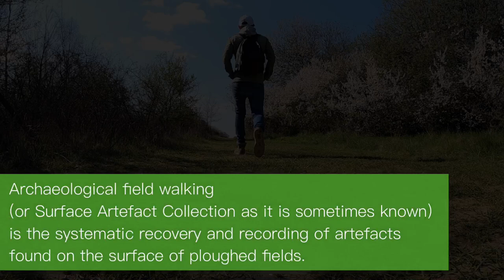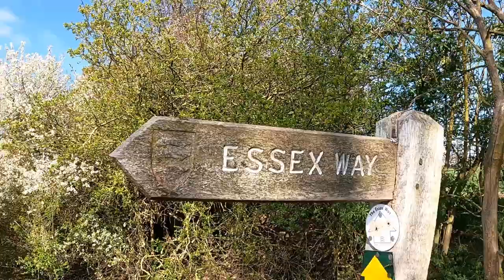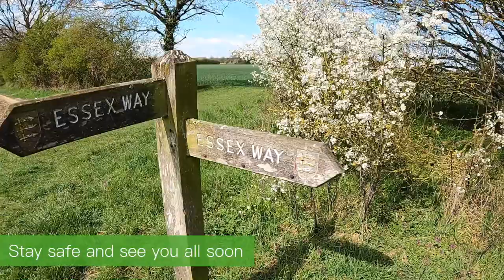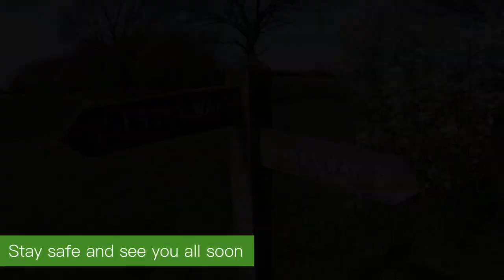Fieldwalking in England - History Beneath Our Feet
For all the family - Explore History on your next walk because beneath our feet, is a world of history waiting to be discovered.

 Field walking is a wonderful way to discover history. It’s a pastime easily shared with the family and it’s hands on history that you can touch with your hands.

 (Off cause most land is privately owned, so if you can please try and obtain permission before field walking.)

 Field Walking is non-evasive, and the best time to go hunting is late in the autumn and during the winter months after the fields have been harvested and the soil has been ploughed.

 You will be surprised with what you might find, pottery sherds, Roman Tile and Brick and a scattering of Flint tools are common finds.

 You don’t need a metal detector for this kind of treasure hunting and your not digging any holes to retrieve items found. All you need is a good pair of eyes.

 It’s also easy, it gets you out into the fresh air and it’s a wonderful way to teach your children the history that lies beneath their feet.

 Any finds you do discover (if you wish) can be recorded with the portable antiquities scheme which is 'voluntary', but important too. As your finds might open up a previously unknown historical site. So your hard work will add to our knowledge and understanding of the history of that given land.

 Beneath our feet is a world waiting to be discovered.